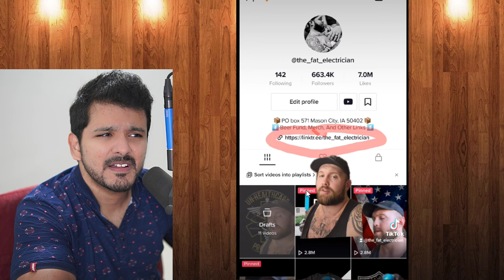The Fat Electrician Reviews: The Trench Sweeper (War Crime Stick) | CG Reacts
The Fat Electrician Reviews: The Trench Sweeper (War Crime Stick) by fat electrician